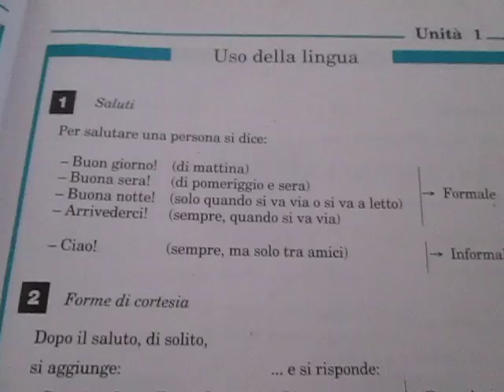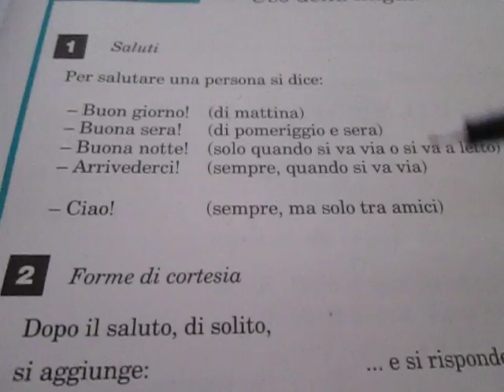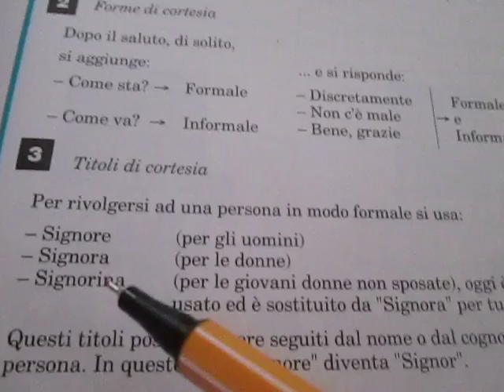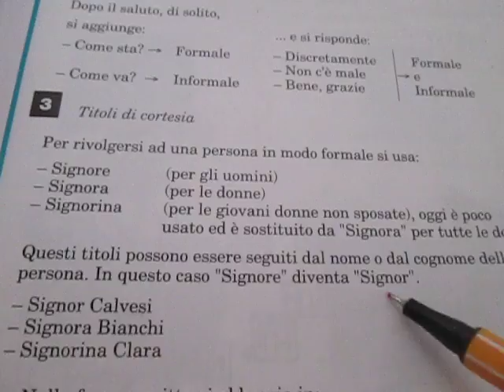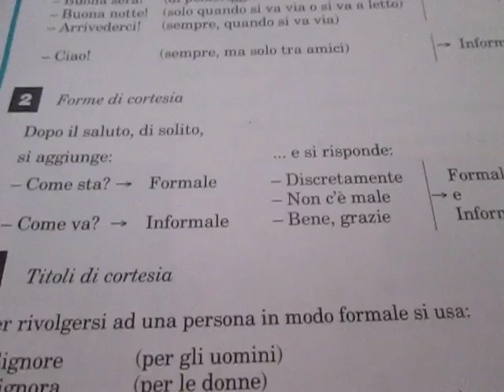Mesimi 13.Si te flasim italisht me shoket dhe shefin,mesuesen.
Pershendetjet dhe titujt e miresjelljes.Menyra zyrtare dhe jozyrtare e te pershendeturit.doriana  zisi